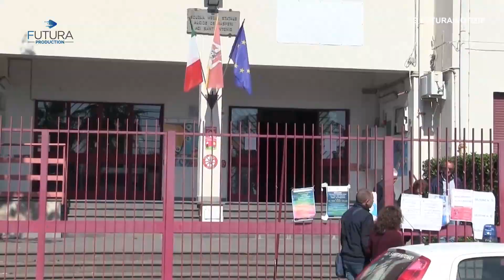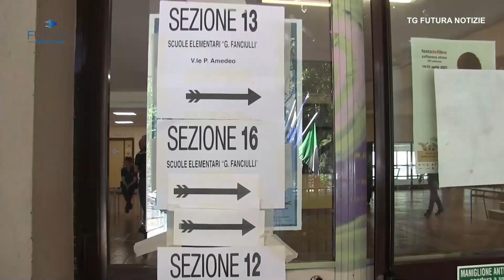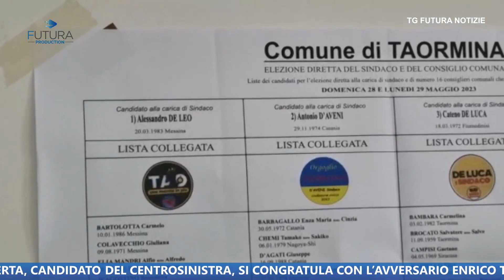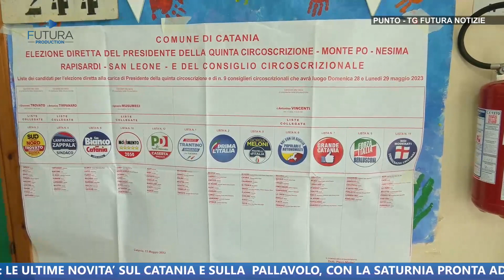TG FUTURA NOTIZIE di Martedì 30 Maggio 2023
💻 Per ulteriori approfondimenti metti "Mi piace" alla pagina Facebook di Futura Production
📲 Seguici anche su Instagram al profilo @futuraproduction oppure rivedi tutti i nostri programmi attraverso il sito